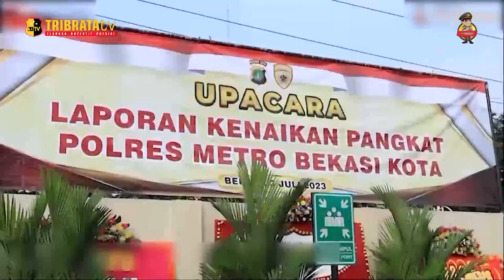UPACARA KENAIKAN PANGKAT 2 PERSONEL POLRES METRO BEKASI KOTA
Kapolres Metro Bekasi Kota Kombes Pol Dani Hamdani menghadiri Upacara Kenaikan Pangkat Pengabdian Personil Polres Metro Bekasi Kota Periode 01 Juni 2023, upacara berlangsung di halaman Polres Metro Bekasi Kota Jl. Pangeran Jayakarta No.28 Kota Bekasi.

Personil yang mendapat Kenaikan Pangkat Reguler dan Kenaikan Pangkat Pengabdian Periode 01 Juni 2023 berjumlah 2 Personil, yaitu Sunarto dari Kompol ke AKBP dan Parno dari AKP ke Kompol.

Turut hadir dalam upacara, Wakapolres Metro Bekasi Kota, Kabag, Kasat, Kasi, Kapolsek jajaran serta Anggota Polres Metro Bekasi Kota yang berjumlah 189 Personil.

Kegiatan pelaksanaan Upacara Kenaikan Pangkat Pengabdian Personil Polres Metro Bekasi Kota Periode 01 Juni 2023 berjalan aman dan lancar.

EDITOR : IQBAL